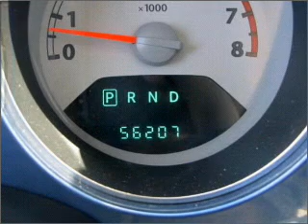2006 Chrysler PT Cruiser - Tempe AZ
Year: 2006
Make: Chrysler
Model: PT Cruiser
Trim: Touring
Engine: 2.4 liter inline 4 cylinder 16 valve
Transmission:
Color: Blue
Mileage: 56178
Address:
5210 South McClintock Dr